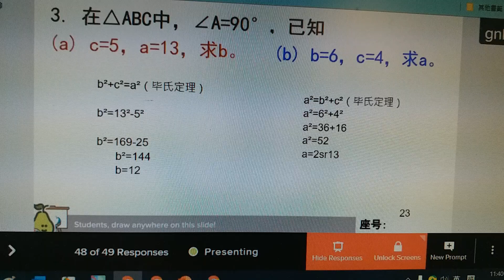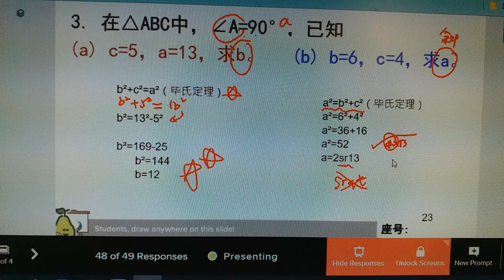毕氏定理 - 中二数学 - 22 Sep- 根号写法 sr (sqrt)